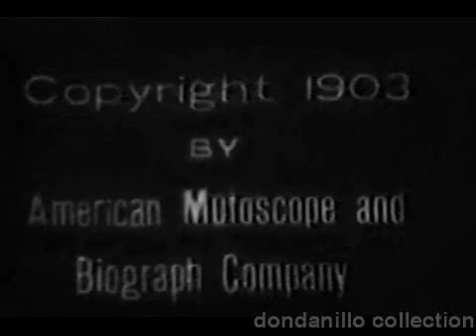Sherlock Holmes Baffled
the first movie of Sherlock Holmes